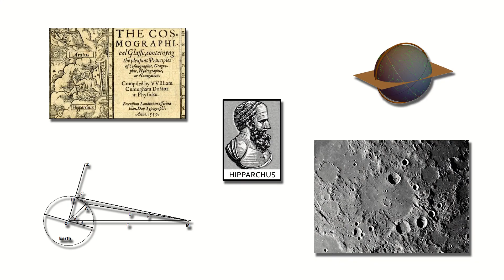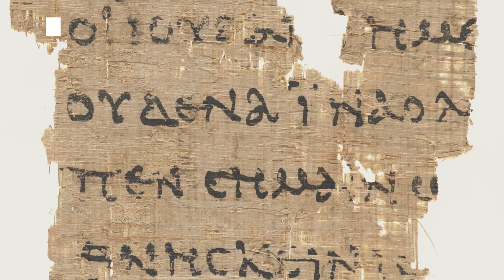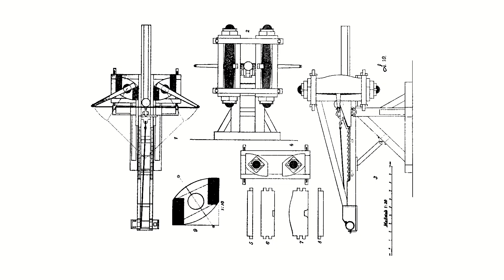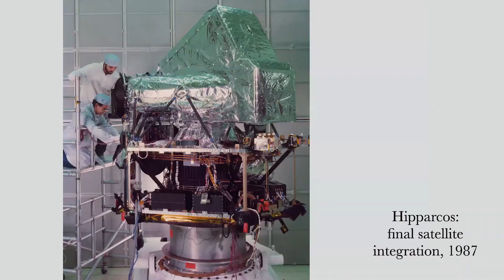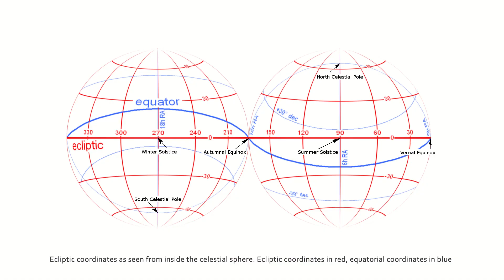Science Revealed in Early Christian Texts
Old Christian parchments, were examined using new techniques to reveal an Ancient Greek star chart!

But this was no ordinary star chart, it was a copy of the work of Hipparchus, the 'Father of Astronomy', from around 150BC.

Find out about the new forensic techniques that are revealing the treasure beneath the earliest religious parchments and what this tells us about the history of astronomy - theology, the bible and religion.

And if you want to hear more from us we have 2 podcast episodes each month: